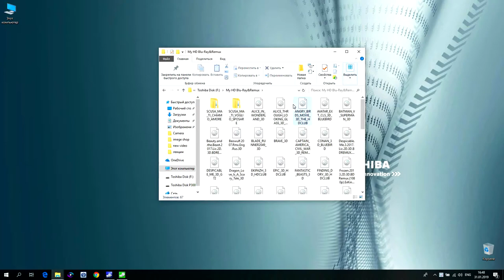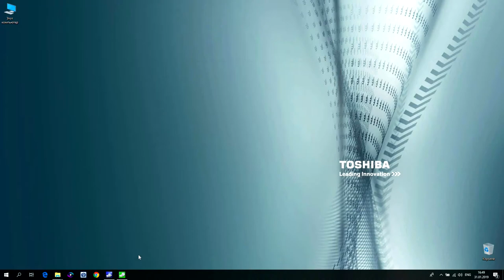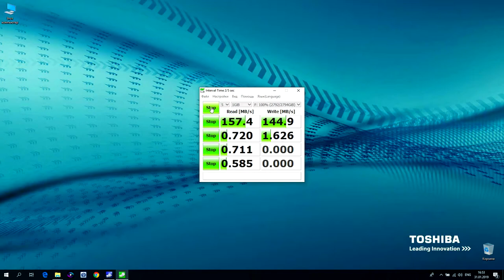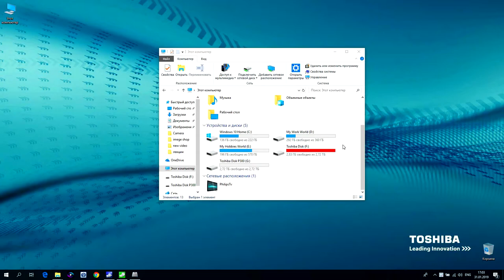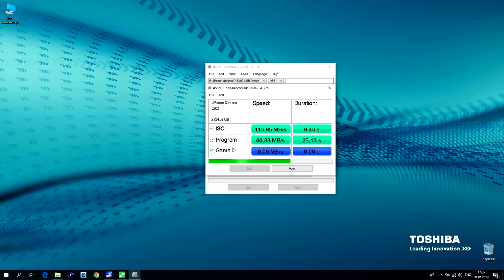HDD Toshiba 3TB 7200rpm 64MB DT01ACA300 3.5 SATAIII. S01E02. Три года тестов!)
Жёсткий диск HDD 3 Tb SATAIII 6Gb/s Toshiba DT01ACA300 3.5" 7200rpm 64Mb с трехлетней эксплуатацией и тесты.
Современный аналог.
Жесткий диск TOSHIBA P300 HDWD130UZSVA, 3Тб, HDD, SATA III, 3.5" - форм-фактор 3.5"; тип: HDD; интерфейс: SATA III; объём: 3Тб; скорость вращения шпинделя 7200об/мин; буферная память 64Мб.